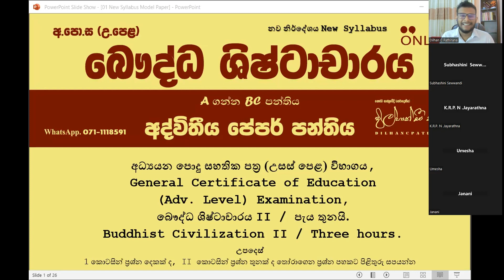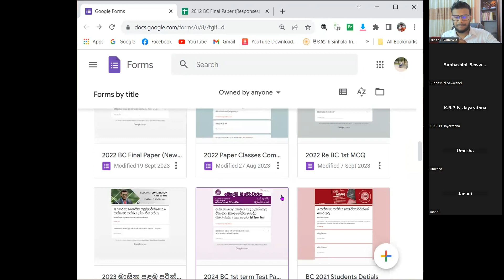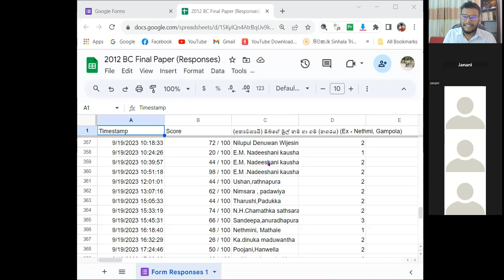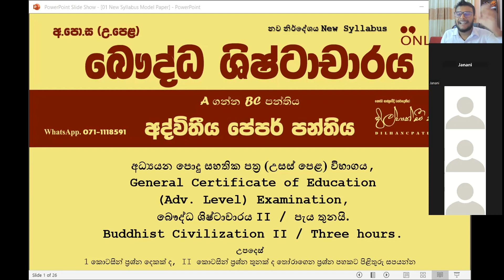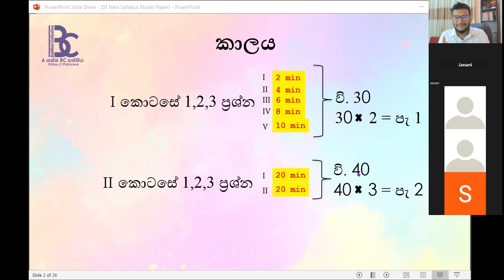2023 BC අද්වීතීය පේපර් පන්තිය ආරම්භක දිනය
Wapp
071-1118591